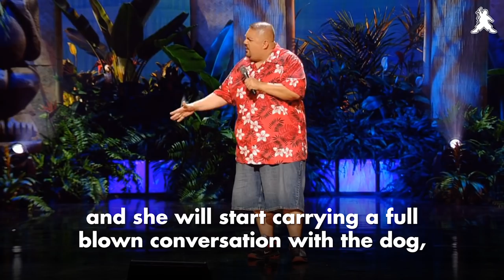I Made My Dog Talk | Gabriel Iglesias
Happy National Puppy Day!